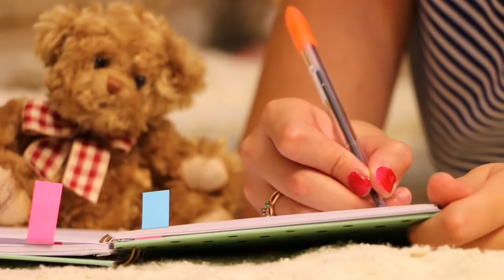Tu meri zindagi hai | Aashiqui | aashiqui2 | Kumar Sanu | Sourabh Raysarkar | nadeem shravan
Tu meri zindagi hai | Aashiqui | HD video | Kumar Sanu | Sourabh | cover | Rahul roy | nadeem shravan | romantic song | old song

Did you like this video ? Then plz support me. Press the "Bell" icon to stay update. Keep sharing and plz do comment the songs those I can sing for you.